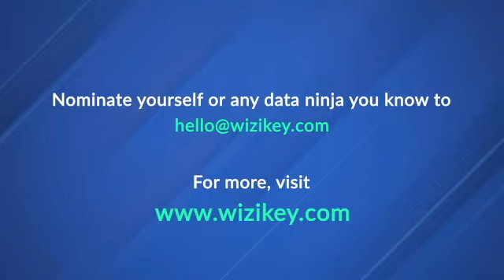Data Champions in Communications | Fabiola from Cobalt